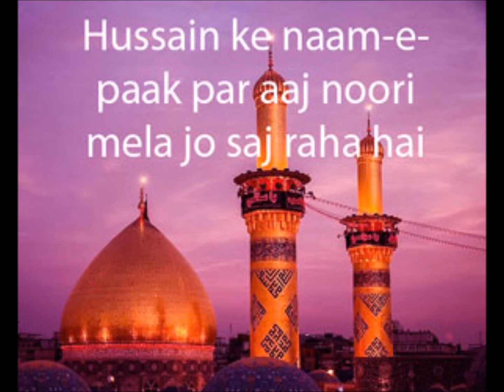Hussain r. a. ke naam e paak par aaj noori mela jo saj raha hai